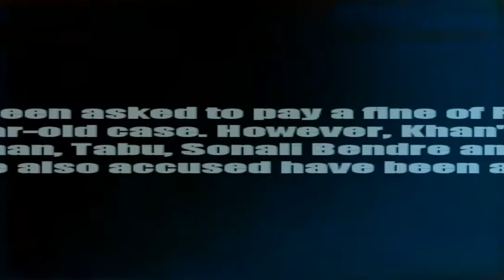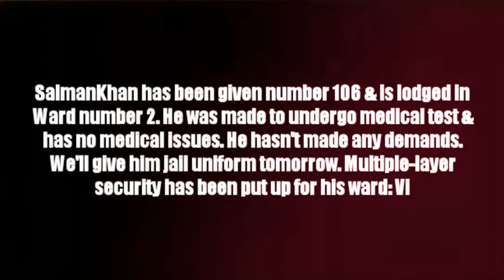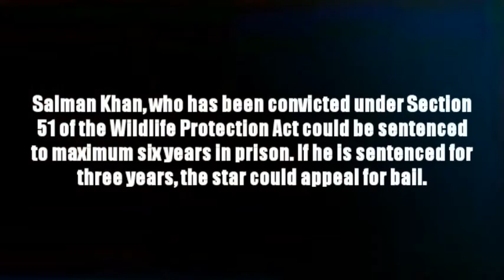black buck Poaching Case: Salman Khan Story | Jodhpur Jail Updates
Salman Khan jailed for 5 years in jodhpur Black Buck Poaching case, Saif, tabu, neelam freed.
Salman Khan convicted in jodhpur Black Buck Poaching case, saif ali khan, tabu, neelam freed. Jodhpur Court Judge Mr. Khatri found him guilty. Salman khan court case was going on from last 20 years.